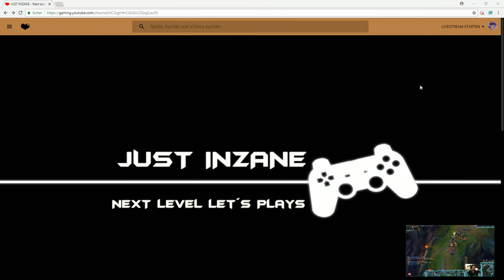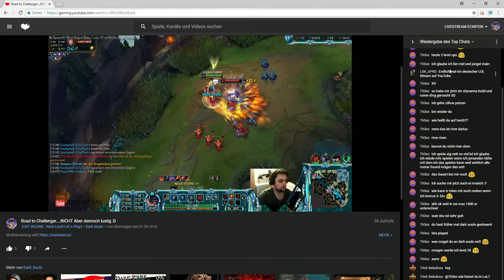One Piece 917 Spoiler Deutsch | Ein weiterer Headliner ☠ ONE PIECE SPOILER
Hier sind die Spoiler zu One Piece Kapitel 917.

«ONE PIECE»
Eiichiro Oda
Shueisha, 1997

► Animo: FaceFaultTV

MEINE LIVESTREAMS

RECHTLICHES